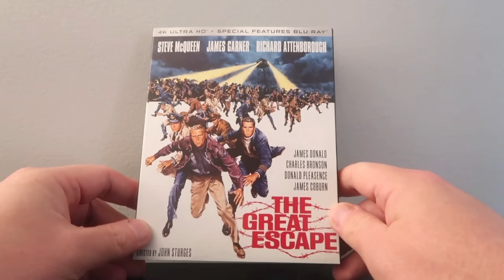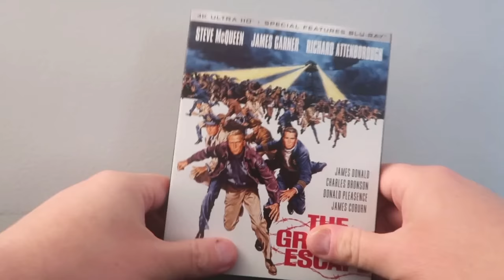The Great Escape (1963) 4K UHD Blu-ray Review!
The great escape is now on 4K UHD Blu-ray, here is my review!

Equipment Used for disc reviews:

TV: LG C9 65 inch (4K, HDR, Dolby Vision)
TV: Sony XBR 850c 55 inch (3D Blu Ray)
Receiver: Denon AVR-x4300h
4K Player: OPPO UDP 203